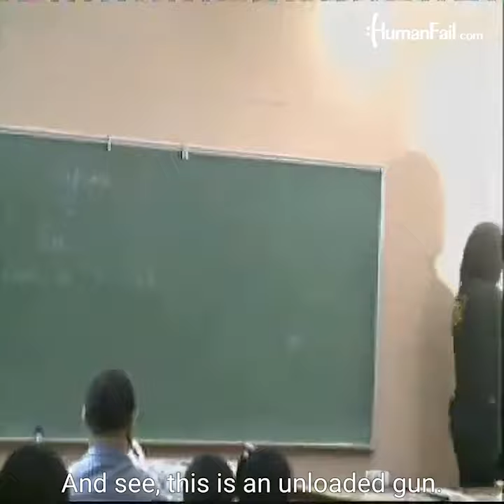Federal Agent Accidentally Shot Himself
This video went viral in 2004 after the DEA agent Lee Paige accidentally shot himself while lecturing children on gun safety.

He was suspended for five days without pay after the accident, and the video was turned over to the Drug Enforcement Administration.

Paige sued the Drug Enforcement Agency for releasing the video to the public, thereby violating his privacy and ended his ability to work undercover or give motivational speeches.

in December 2010, a U.S. District court judge ruled that Paige had provided no evidence of who made the video public, and a three-judge appeals court panel upheld that ruling and found that the video contained no private facts because the accidental discharge occurred in an Orlando community center at an event open to the public.

After Paige shot himself, he tried to continue his presentation and said: "See how that accident happened?" he told the audience. "It can happen to you, and you can be blown away. So, guys, never play with guns."